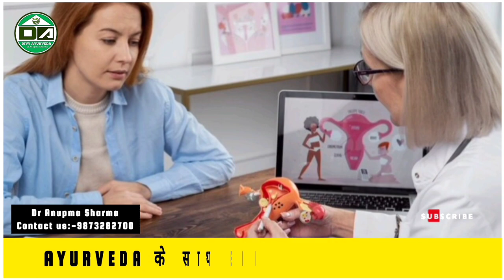Endometriosis Treatment in Hindi | Best Treatment for Endometriosis | Dr Anupma Sharma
Your Quarry Search:-
Endometriosis Treatment in Hindi
Best Treatment for Endometriosis
endometriosis kaise hota hai
endometriosis ko kaise thik kare
endometriosis me ivf kaise hota hai
endometriosis ki janch kaise hoti hai
endometriosis ka ilaj
endometriosis ka ilaj in hindi
endometriosis cyst ka ilaj
endometriosis symptoms in hindi
ayurveda
dr anupama sharma

Dr. Anupama Sharma
From -NOIDA (India)